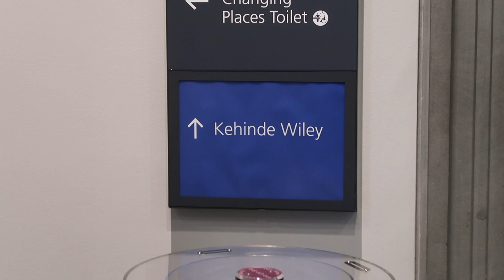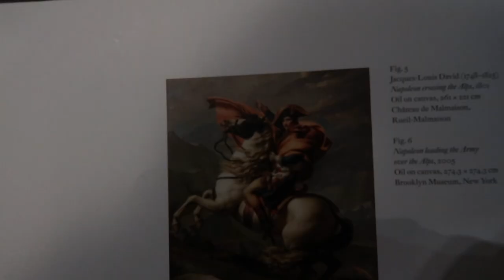A TRIP TO THE NATIONAL ART GALLERY | KEHINDE WILEY EXHIBITION | ELKAY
Today we went to view the Kehinde exhibition up in the West End. Let's just say it didn't disappoint. To see black representation in the National Art Gallery was so refreshing and inspiring. We recommend anyone who loves art or simply wants to show support to ethnic artists, to give this exhibition a viewing.